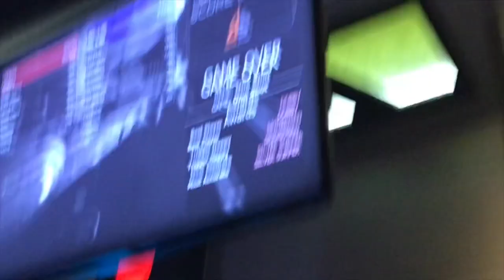Summer Vlog (road trip, Parker McCollum, & more)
Just some fun moments with my friends